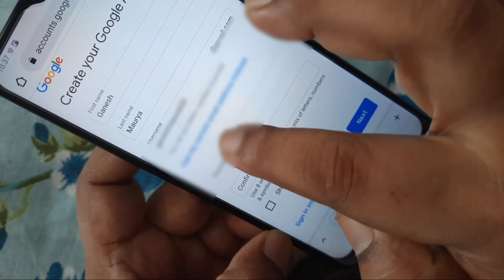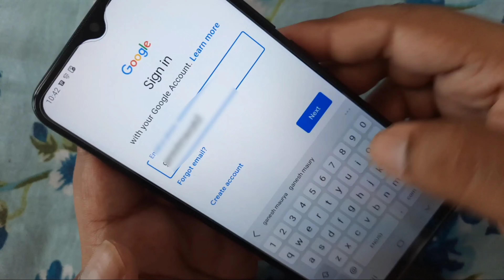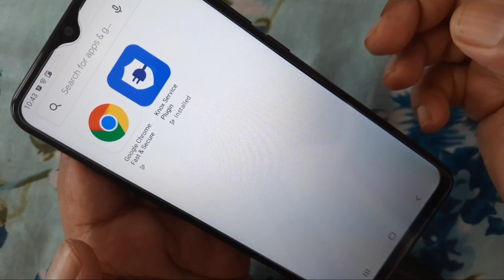can't create the account play store, Can't create the account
ABOUT VIDEO

do not meet the minimum age requirement . You cannot create a Google Account because you

[1] play store try again problem
[2] play store problem
[3] play store couldn't sign in
[4] can't create google account age requirements
[5] minimum age requirement in google account problem
[6] minimum age requirement in google account
[7] minimum age requirement
[8] Age requirement for google account